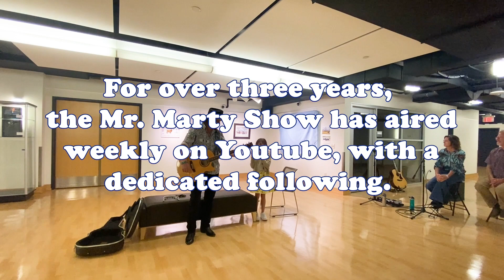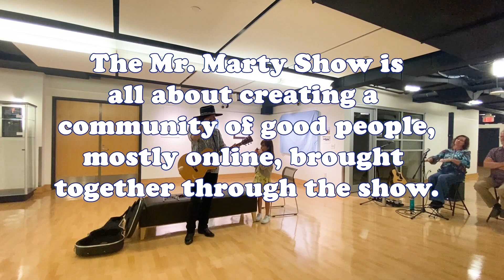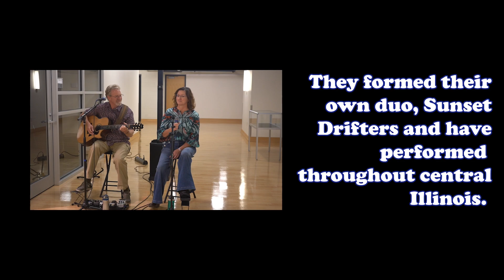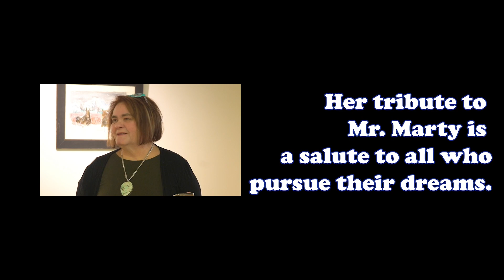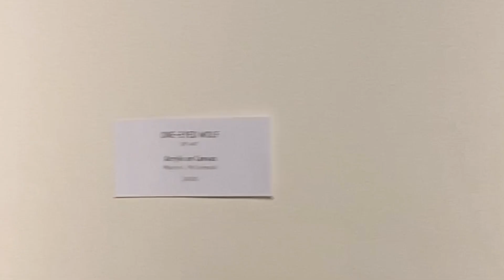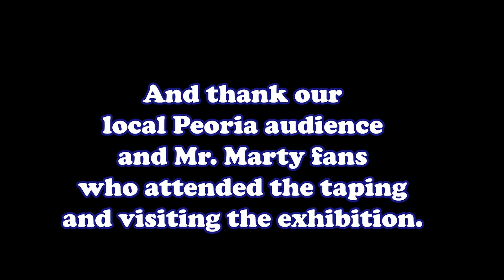Jan 4, 2024. Mr. Marty Presents: PEORIA ART EXHIBIT SPECIAL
Welcome to the Martin McCormack channel. The Mr. Marty Show, (MMS) a weekly video show of variety that features poetry, song, art, interviews, nature and history.  We started back in the pandemic and think the MMS continues to create a community of like-minded people around the world.

We celebrate the Art Show that took place in Peoria, Illinois, last September with many from the Mr. Marty Show attending the event.   Enjoy some music by the talented Sunset Drifters, the wisdom of Ma Gilmore and of course, the art of Mr. Mart-y.

(note---you can get my weekly bulletin when you sign up on the list!)